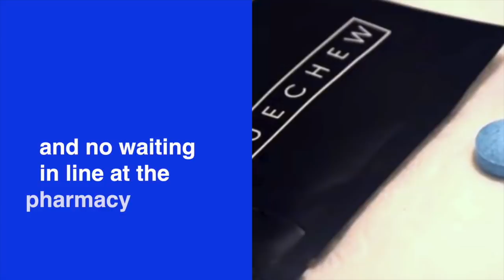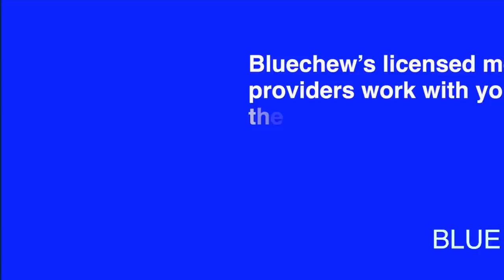Young Buck & Drumma Boy in the Trap! W/ Karlous Mller and Chico Bean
Young Buck and Drumma Boy - two of Tennessee's finest, stop thru the trap to chop it up with Karlous Miller and Chico Bean! Young Buck details the start of his career with Cash Money Records and tells the story of  doing a talent show for rappers in the prison. Drumma Boy explains why he's come together with Young Buck to work on their new project " Back On My Buck Sh*T Volume 3" and breaks down all the hits he has produced!

Plus Young Buck explains why he didn't wear the G Unit tank top! This is the coldest podcast!

LISTEN TO THE PRJOECT!